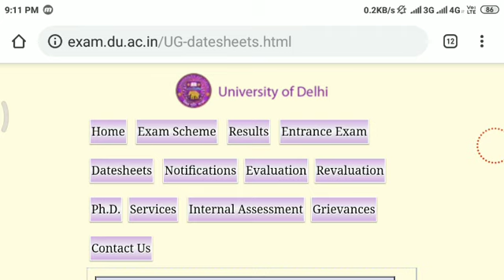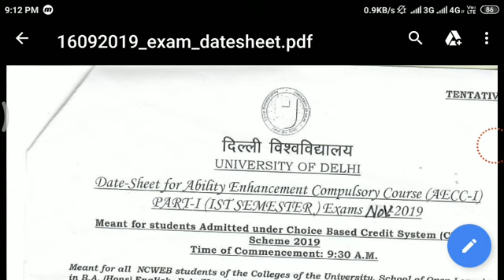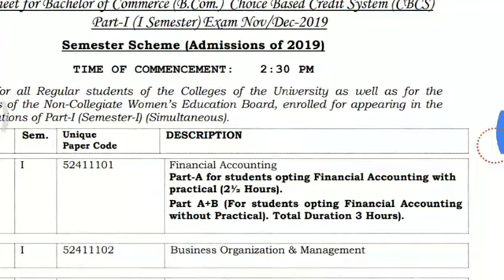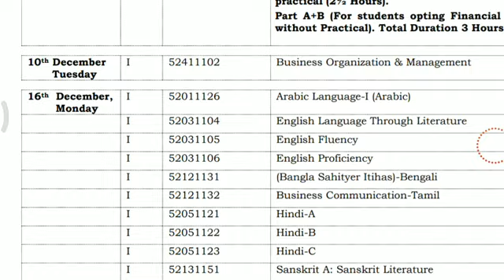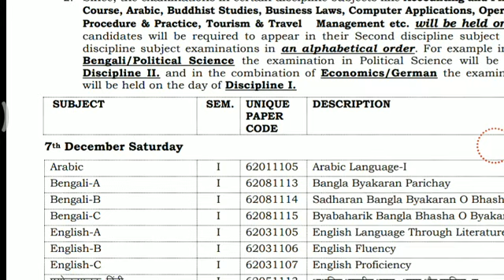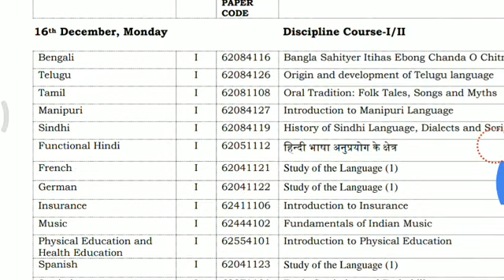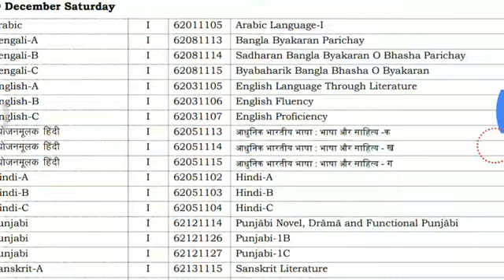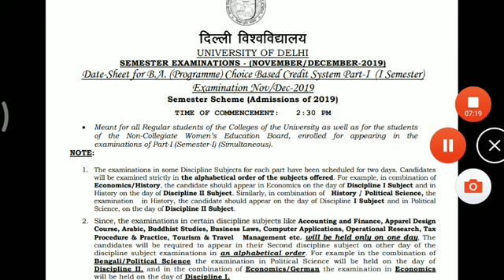NCWEB FIRST SEMESTER DATESHEET 2019! NCWEB BA PROG DATESHEET 2019! NCWEB BCOM PROG DATESHEET 2019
Hii everyone
Ncweb ba and bcom prog datesheet for semester exam 2019
Evs previous years paper discusses